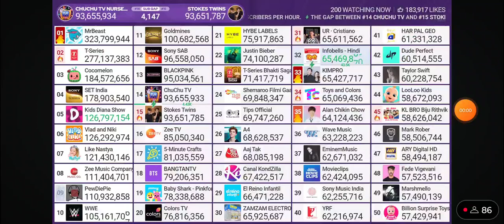(#1) MrBeast hits 323.8 Million subscribers